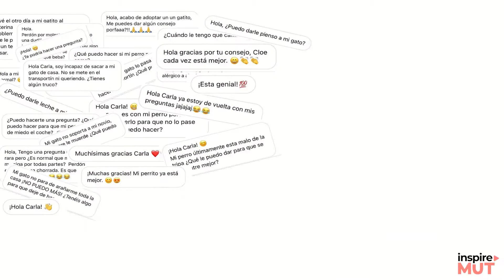¡Esta es la historia de cómo nació InspireMUT! 🐶🥰😺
¡Este tráiler os resume TODO el amor y dedicación que le hemos puesto todo el equipo a este proyecto! 🥰

Y es que, sin lugar a dudas, ¡InspireMUT es uno de los proyectos más ambiciosos en los que hemos trabajado hasta día de hoy en Pampermut! 💪Pero sinceramente, ¡ha valido la pena cada segundo de trabajo y esfuerzo! 💚

Somos la primera plataforma totalmente gratuita de vídeos con consejos para perros y gatos de la mano de los mejores especialistas del mundo de la mascota: etólogos, veterinarios, cirujanos...¡y muchos más especialistas! 🐶😺

¿NUESTRA MISIÓN? ¡Difundir ideas y consejos para todos los Pet Parents que nos siguen día a día! 🤩

¡Te invitamos a disfrutar de todos los vídeos y aprender con nosotros! ¿Te animas?